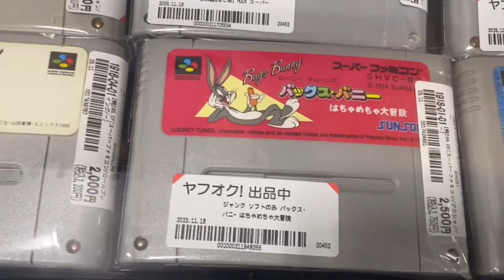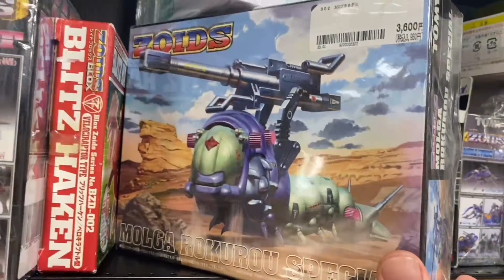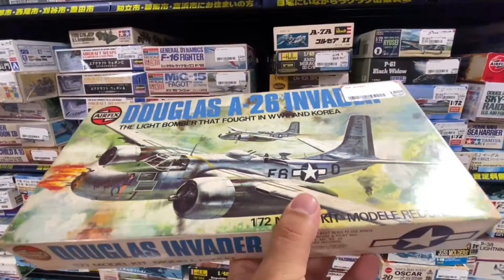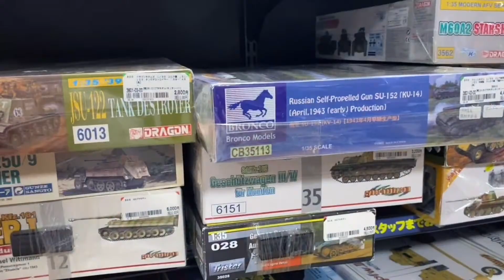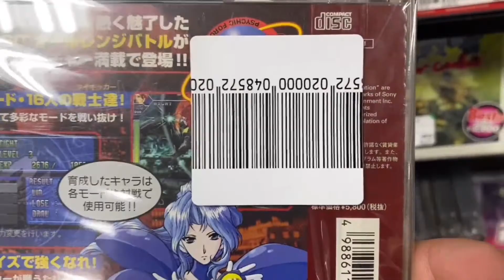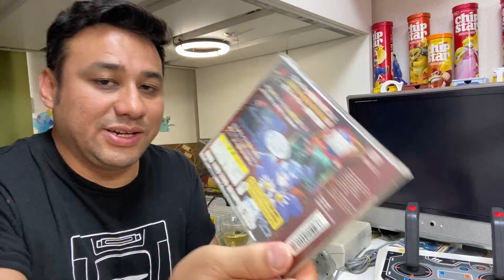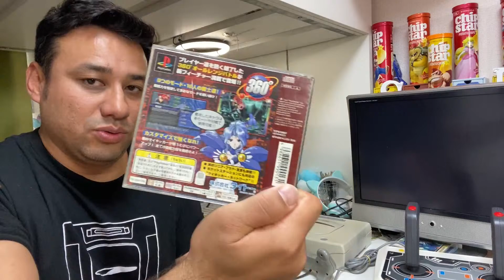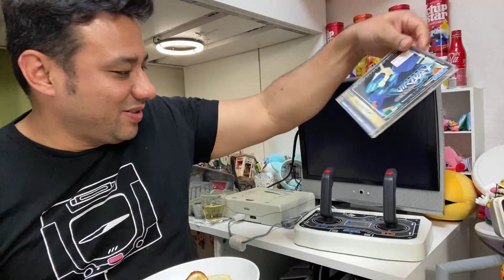COMPLETEI A COLEÇAO DO VIRTUAL ON DO SEGA SATURNO ,CAÇADA GAMER NO JAPÃO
CAÇADAGAMER NO JAPÃO , COMPLETEI A COLECAO DO VIRTIAL ON DO  SEGA SATURNO ,